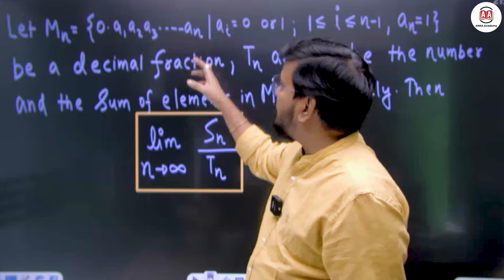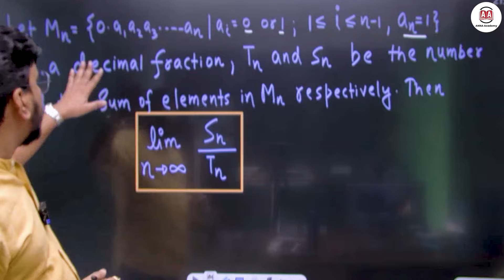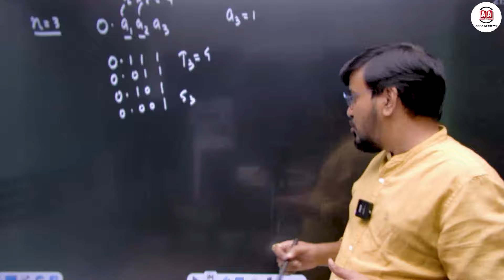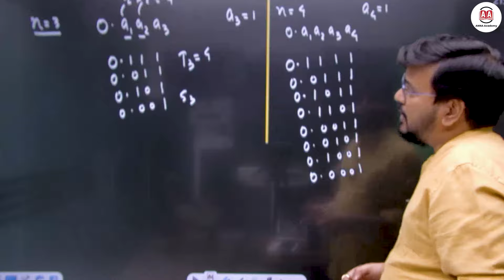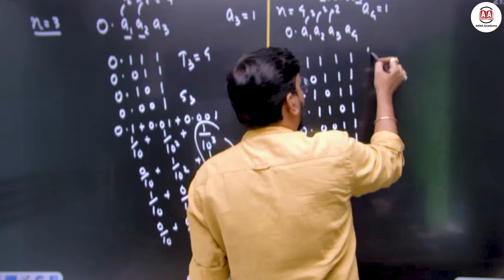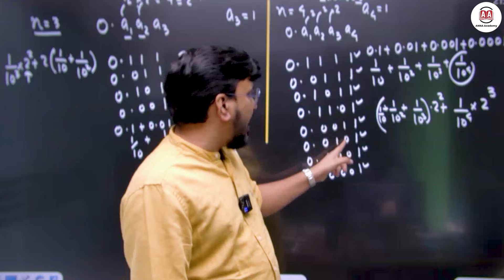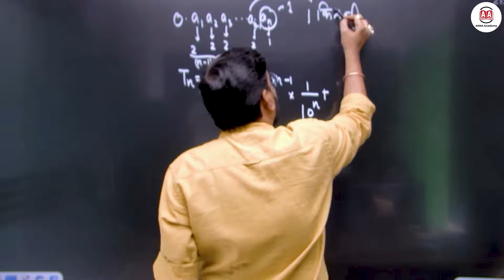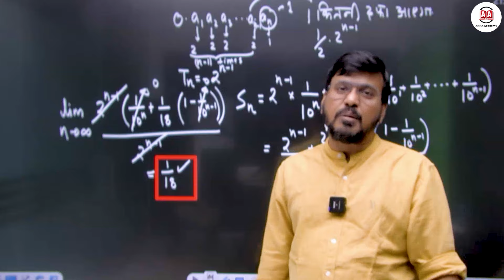DARE to Solve this Question - Interesting Math Question For IIT JEE Aspirant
In this video, Anna Sir explains a challenging math problem from sequences and series. This question reaches the level of JEE Advanced.

 He goes through the problem step-by-step, making it easier to understand. This helps students learn how to solve these questions for their exams.

Sequence and Series is an important chapter in Class 11 Mathematics and usually appears with 1-2 questions in the IIT JEE exam each year.

 It includes key topics like Arithmetic Progression (AP), where each term has a constant difference from the next, and Geometric Progression (GP), where each term has a constant ratio with the next.

Important formulas cover the nth term and the sum of the first n terms for both AP and GP. Harmonic Progression (HP) involves sequences where the reciprocals of the terms form an AP. Knowing these concepts and practising their use is vital for doing well in exams like the IIT JEE.

Regularly practising problems, including past IIT JEE questions, and thoroughly reviewing formulas are key strategies for mastering this chapter. Understanding Sequence and Series well not only helps with direct questions but also improves problem-solving skills in other areas of mathematics.

Download From the Play Store